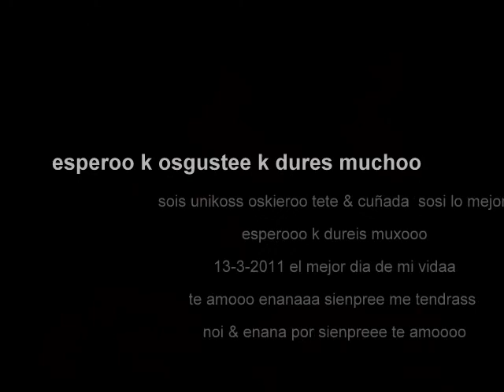nano & pitu el primer amor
por la parejitaaa jeje